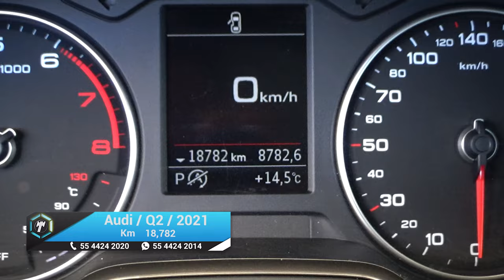Audi / Q2 / 2021- 18294